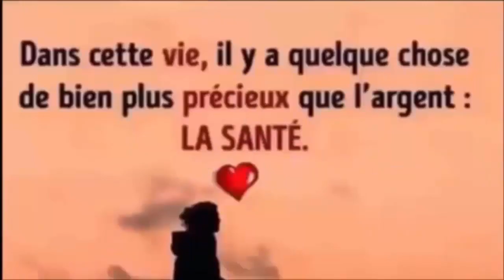Diabète, Gestion du poids, antibactérien reconnu, Tension artérielle. Ostéoporose, et les infections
REGARDER AUSSI:
6 façons efficace de faire descendre les règles plus rapidement a l'aide ces palntes 100% naturelles